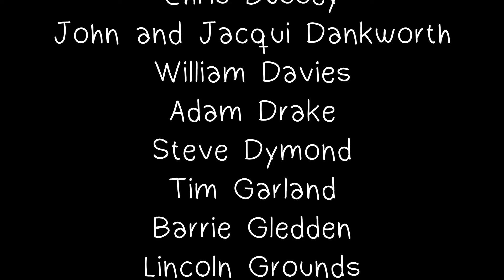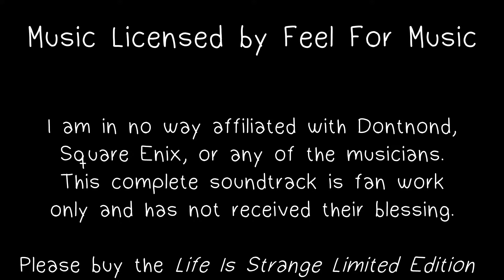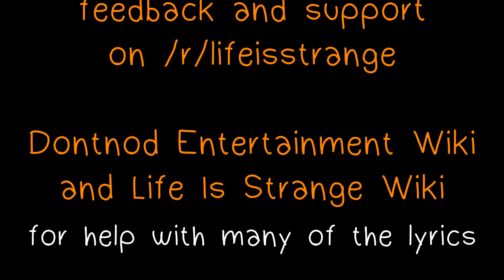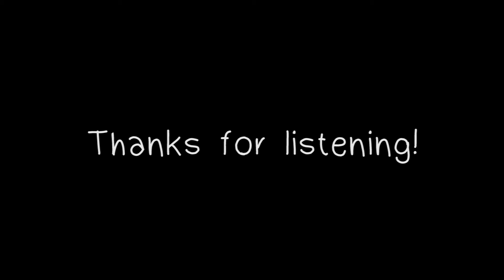145 - Max & Chloe (Credits) - Life Is Strange Complete Soundtrack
This track is the length of the credits from Episode 5. I also use "artistic license" in the track's conclusion, as the version in game merely fades out abruptly. I used a volume drop in the last few seconds followed by a fade out.

Please buy the Life Is Strange Limited Edition for the official soundtrack, which includes exclusive instrumental tracks by Jonathan Morali not included in this soundtrack or the game.